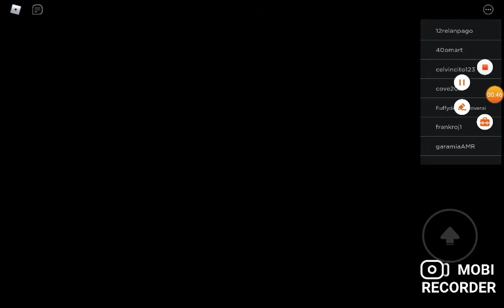Roblox piggy playing piggy Intercity